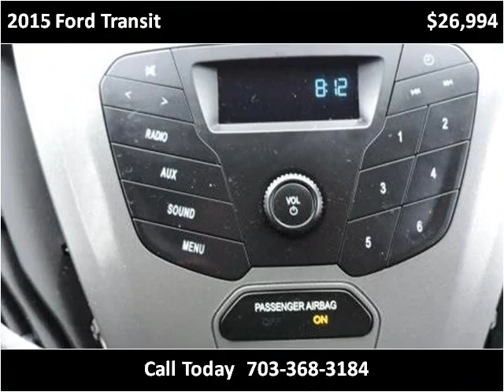2015 Ford Transit Used Cars Manassas VA